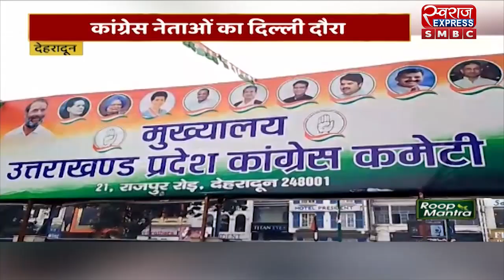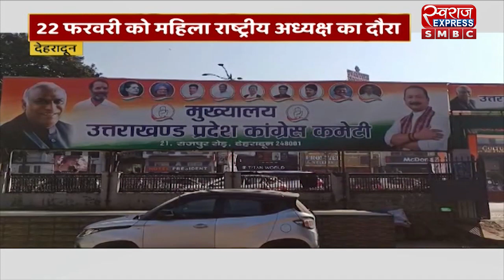देवभूमि EXPRESS : UTTARAKHAND 04:00 PM BULLETIN | 19 FEBRUARY 2024